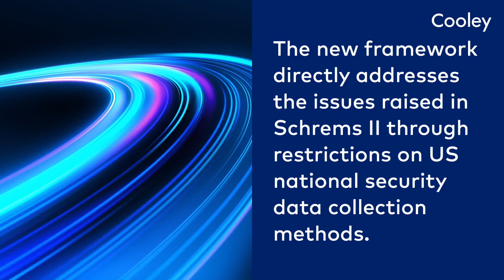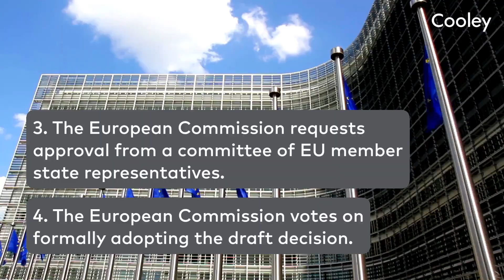Cyber/Data/Privacy Insights – European Commission Approves Trans-Atlantic Data Privacy Framework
Just weeks before the new year, the European Commission issued a draft adequacy decision concluding that the EU-US Data Privacy Framework provides an adequate level of protection for personal data transferred from EU to US companies. What does this mean and how should US companies prepare?

A team of lawyers explore this important development on Cooley's cyber/data/privacy insights blog